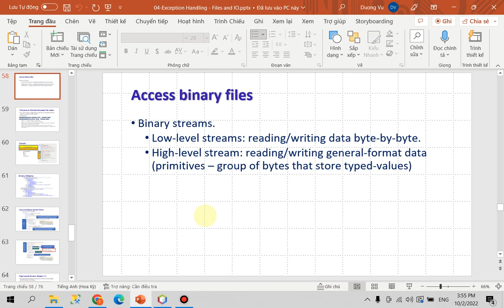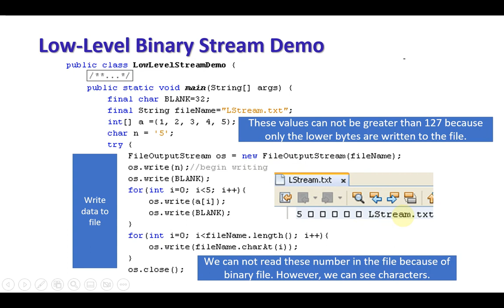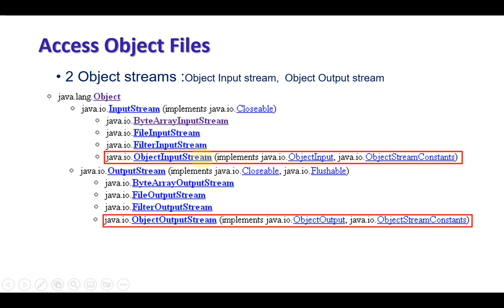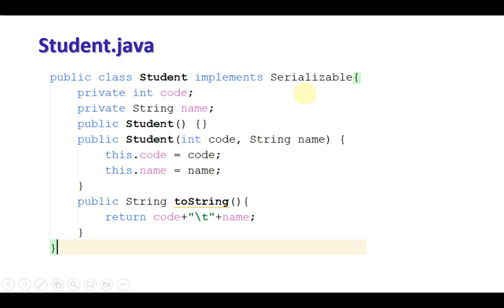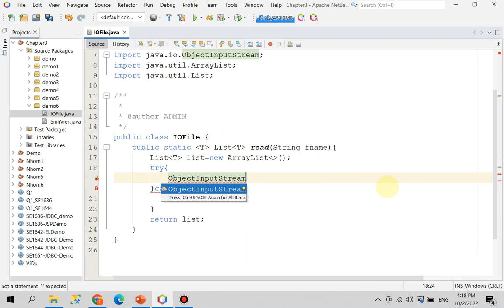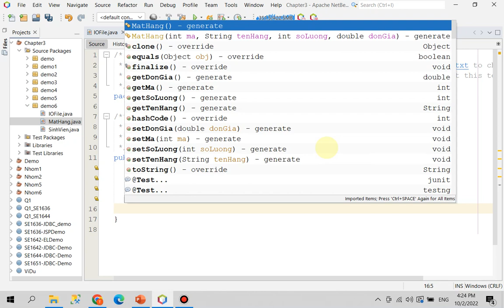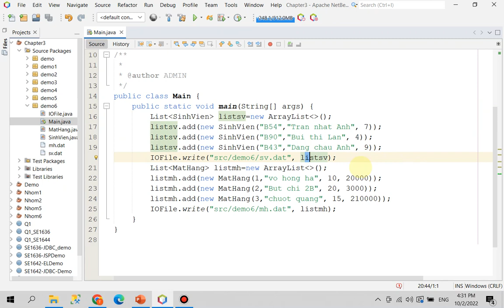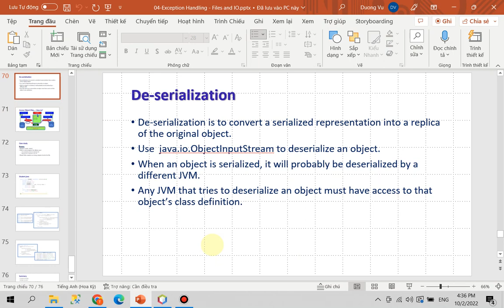Chương 4: Xử lý ngoại lệ - vào/ra file - Phần 4: đọc ghi nhị phân, đọc ghi đối tượng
Môn: Lập trình thiết bị di động Adroid bằng Java
Section: IO file - Access Object Files
GIẢNG VIÊN: Trịnh Thị Vân Anh
* Các modun bài giảng sẽ được chia sẻ đều đặn hàng ngày, hàng tuần theo chuỗi các môn học, kèm theo các bài tập thực hành và đề cương ôn tập tương ứng với các môn thi.